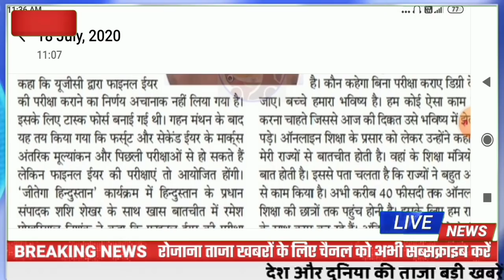शिक्षामंत्री की बड़ी घोषणा,फिनलकी परीक्षाओ को लेकर बड़ा फैसला